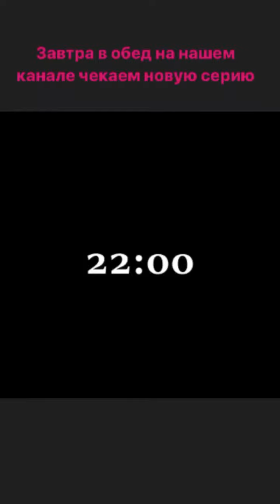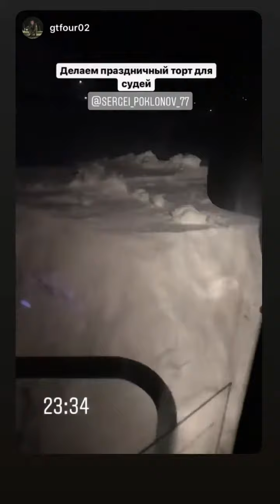Сергей Поклонов (Instagram stories от 11.01.20)